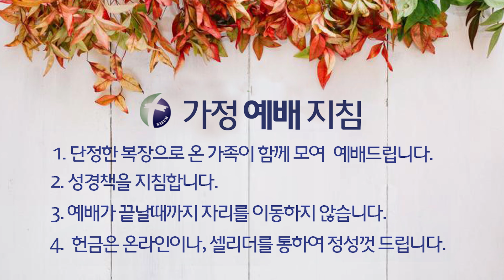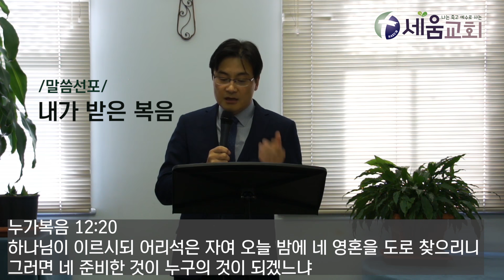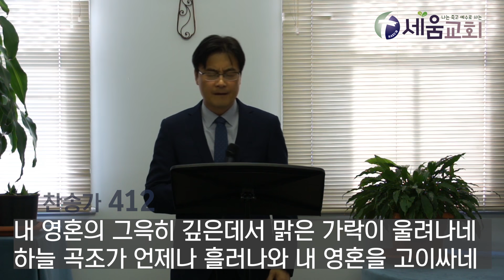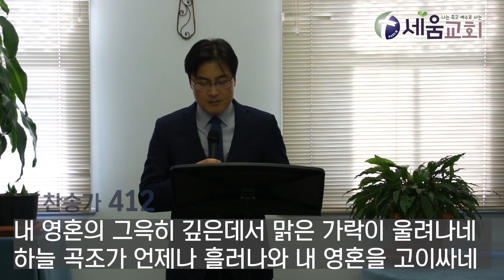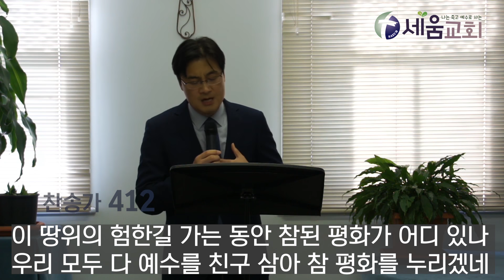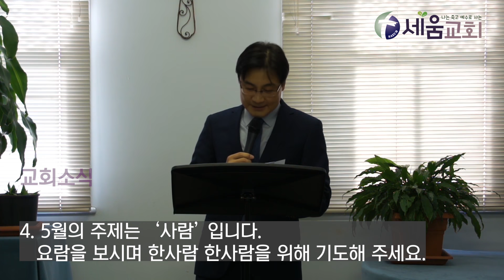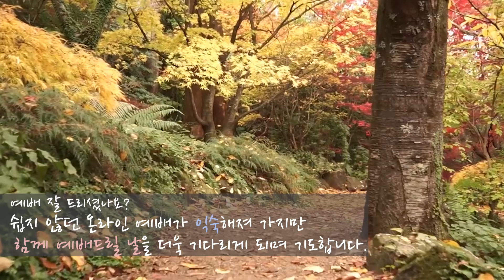[나는 죽고 예수로 사는 시드니 세움교회] 2020년 5월 3일 '내가받은 복음' 사도행전 10:34-43 이상배목사